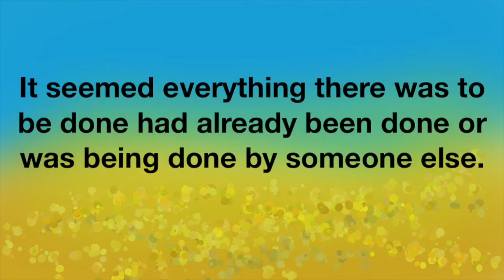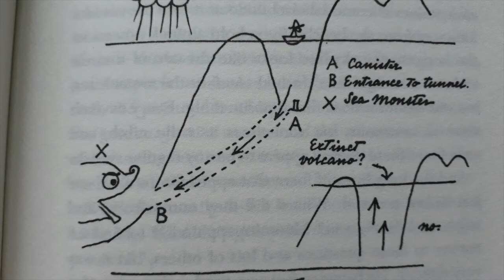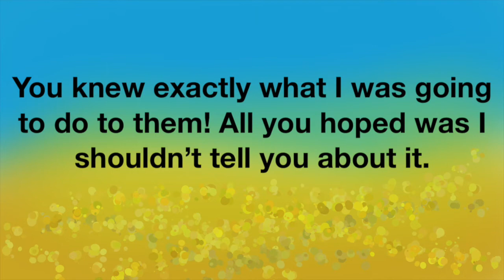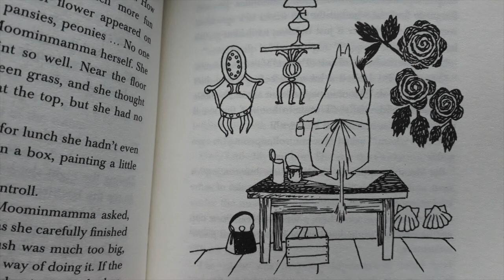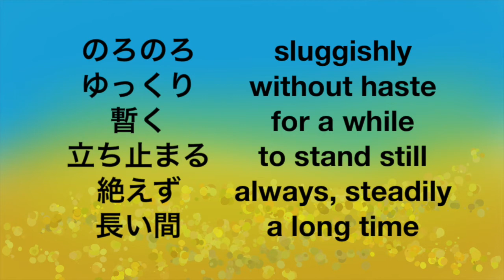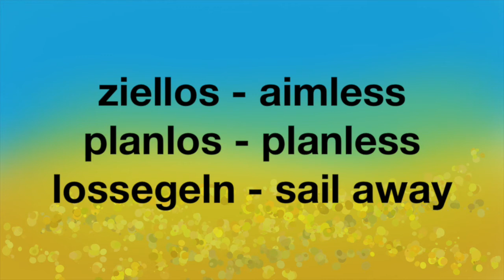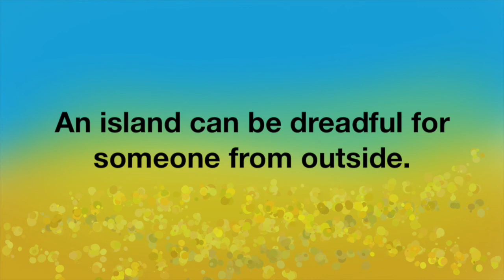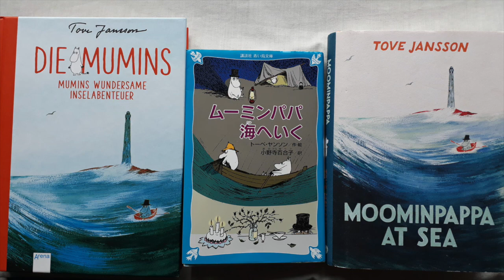Analysing Moominpappa at Sea in English, German and Japanese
Today we have a video essay about Moominpappa at Sea by Tove Jansson. Featuring discussion about the English, German and Japanese translations and touching on The Summer Book and Nordic sea-culture as well.